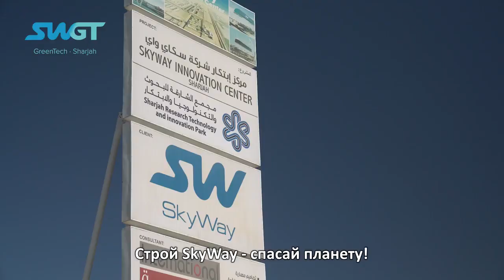SkyWay в Шардже - Как продвигается строительство?